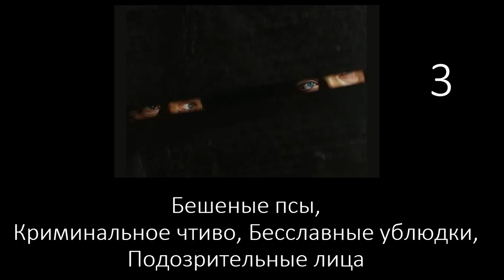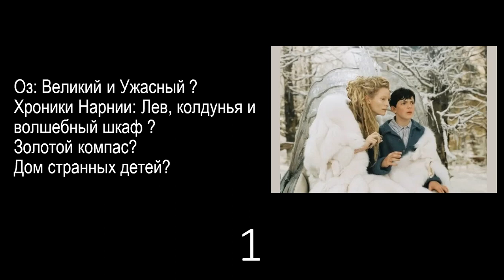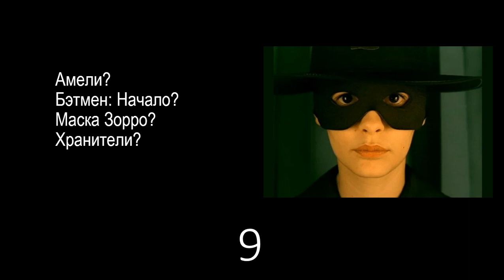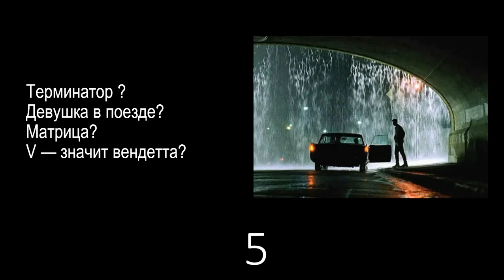Тест! СМОЖЕШЬ ЛИ ТЫ УГАДАТЬ ФИЛЬМ? Насколько ты эксперт в кино? тест!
Угадай фильм.Тест на киномана. Угадать фильм. Челлендж.
Всем привет, все мы любим смотреть фильмы.
И сегодня я приготовил для вас тест в котором мы узнаем насколько сильно вы любите кино. Ваша задача-угадать по моменту из фильма, кадр сам фильм. Играйте с друзьями и соревнуйтесь кто больше угадает.  В комментариях не забудьте написать сколько фильмов  вы смогли отгадать.
Это очень помогает нам и мы стремимся быстрее выпустить новое видео! Огромное спасибо=)